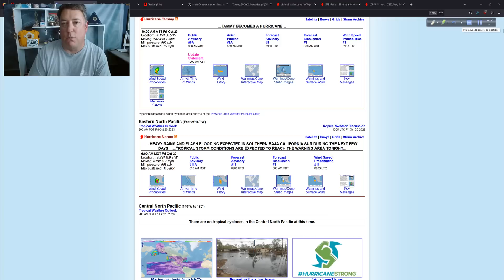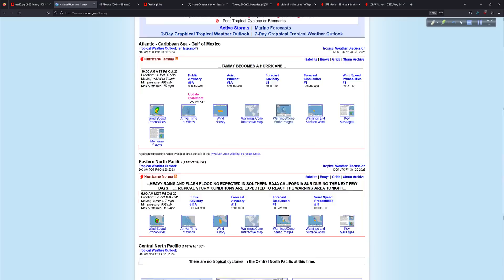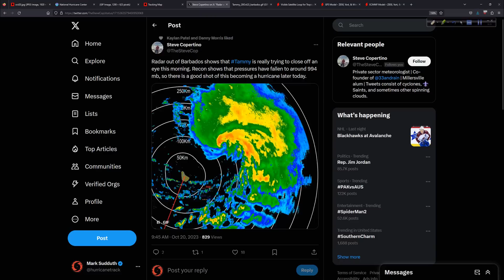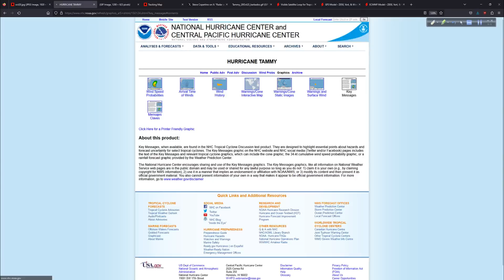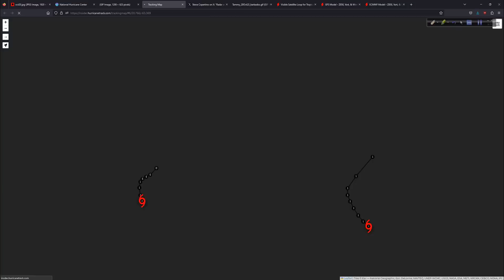Hurricane Tammy Update (Also tracking Norma off of Mexico)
Tammy is now a hurricane and it's moving quite slowly as it approaches the Lesser Antilles.